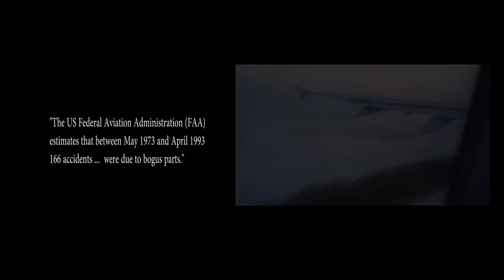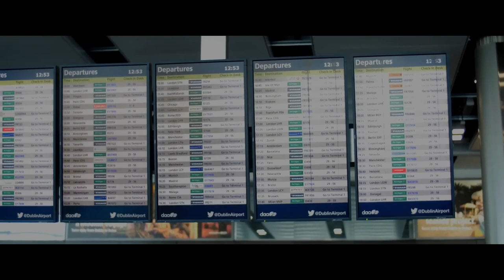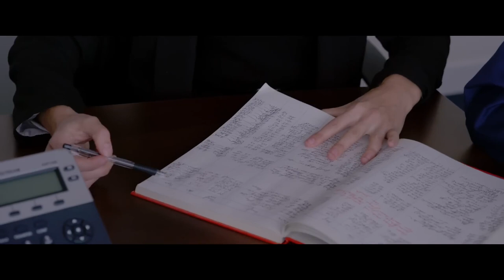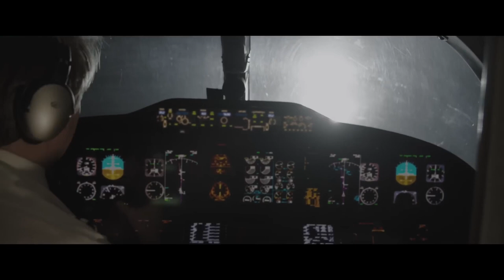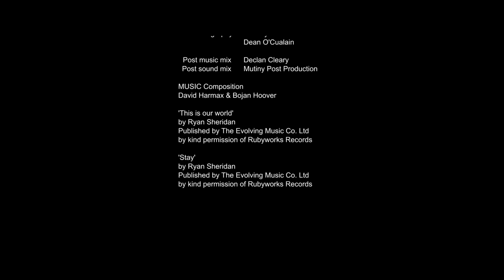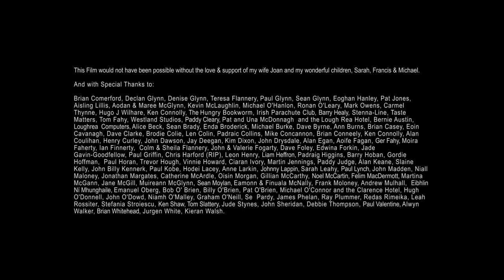Point of no Return | Action | HD | Full Movie in English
Director: Kevin Glynn
Writer: Kevin Glynn
Stars: Bernard Deegan, Jordan Coombes, Nick Dunning
(2018)

Peter, a young aircraft engineer is deceived by his manager Jason into substituting faulty aircraft parts. When a part explodes killing a passenger, Air accident investigation find Peter responsible. Jason is found murdered.

Action360 is the best YouTube Channel to watch free Movies in ENGLISH!

Action360 offers a wide selection of FREE & LEGAL movie content in English on YouTube!

Action360 is edited by: Action360, The best FREE & LEGAL YouTube Channel

Enjoy Action360! Enjoy Movies in ENGLISH!